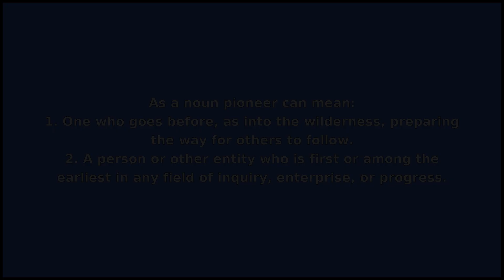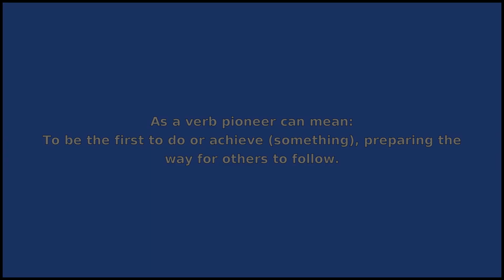PIONEER - Meaning and Pronunciation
How to pronounce pioneer?

This video provides examples of American English pronunciations of pioneer by male and female speakers.
In addition, it explains the meaning of pioneer through a dictionary definition and several visual examples.

IPA Transcription of pioneer is /p.aɪənˈɪr/.

Definition of pioneer according to Wiktionary:
pioneer can be a noun or a verb

As a noun pioneer can mean:
1. One who goes before, as into the wilderness, preparing the way for others to follow.
2. A person or other entity who is first or among the earliest in any field of inquiry, enterprise, or progress.
3. A soldier detailed or employed to form roads, dig trenches, and make bridges, as an army advances; a sapper.
4. A member of any of several European organizations advocating abstinence from alcohol.
5. A child of 10–16 years in the former Soviet Union, in the second of the three stages in becoming a member of the Communist Party.
6. A person born on/before 31 Dec 1949 and possessing Singapore citizenship on/before 31 Dec 1986, given this status and certain benefits to recognise their contributions to Singapore's early development.

As a verb pioneer can mean:
To be the first to do or achieve (something), preparing the way for others to follow.

If you'd like to test your pronunciation of pioneer, check out Accent Hero's real-time pronunciation feedback tool: